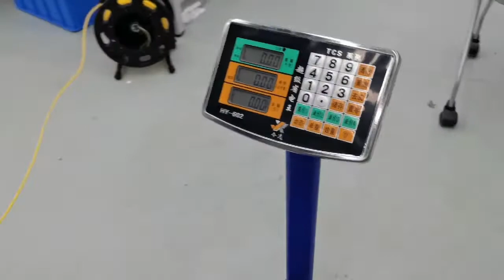Ocean University of China OUC ROVER Size and Weight 2021